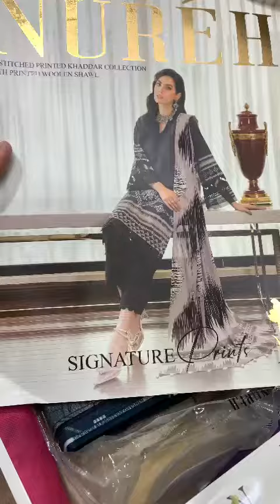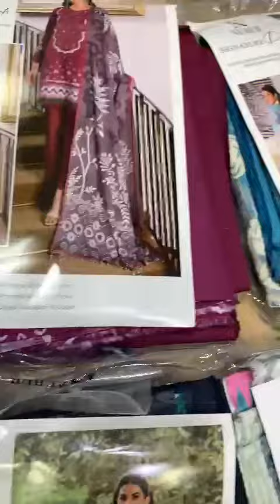nureh signature prints unstiched 22